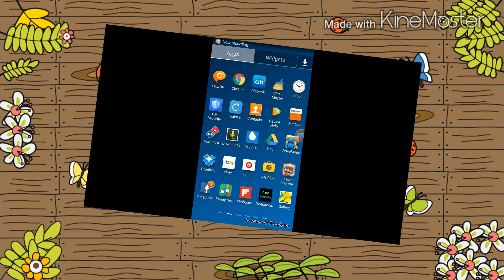Fappy Bird Game Play skills not so good :))